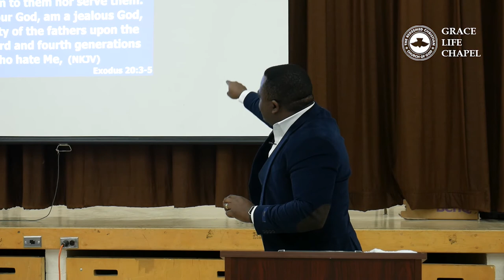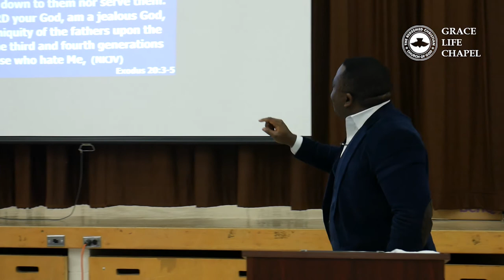WALKING IN THE LIGHT (8/12/2019)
Grace Life Chapel, Toronto, is a parish of The Redeemed Christian Church of God (RCCG) world wide.

WORSHIP CENTER

St. Kateri Tekakwitha Catholic School

70 Margaret Avenue, North York,